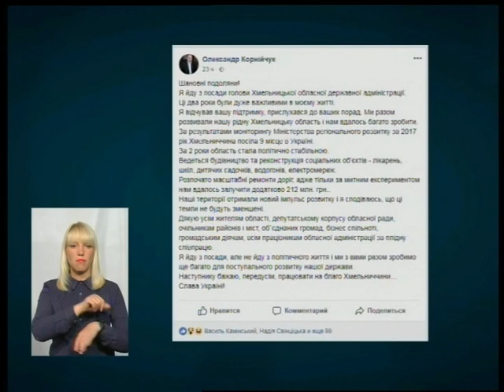Тема дня.''Які публічні зобов'язання має голова ОДА, подаючи у відставку'' 17.05.2018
Голова Хмельницької ОДА написав заяву про звільнення. Чи повинен чиновник відзвітувати за те, що робив той час поки очолював облдержадміністрацію?